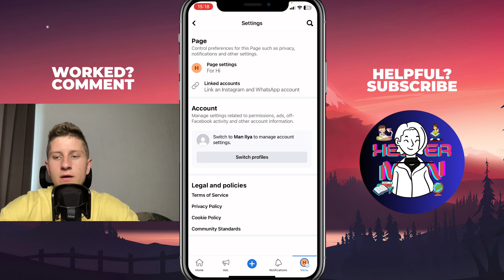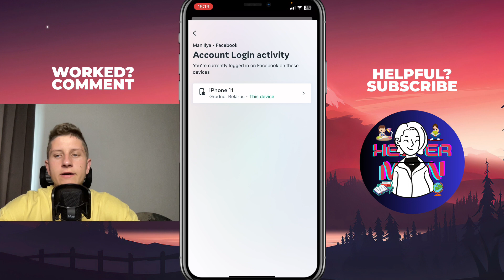How To Remove Saved Login Info On Facebook (2023)